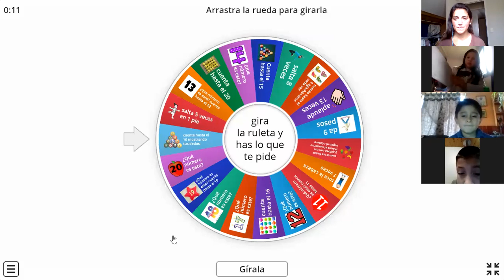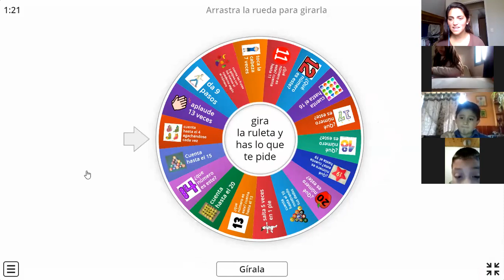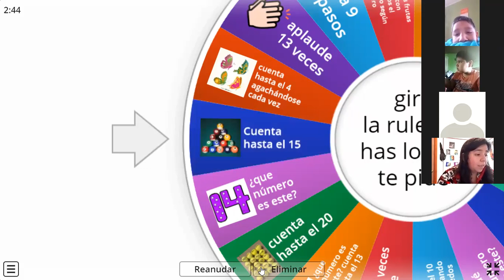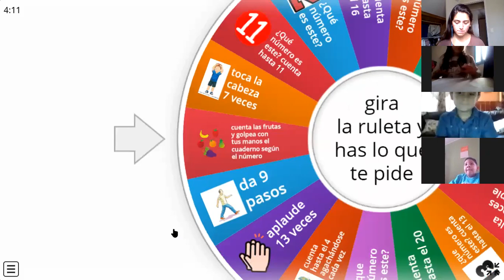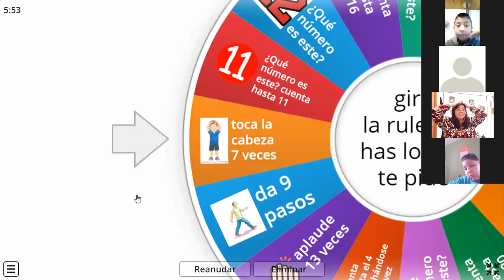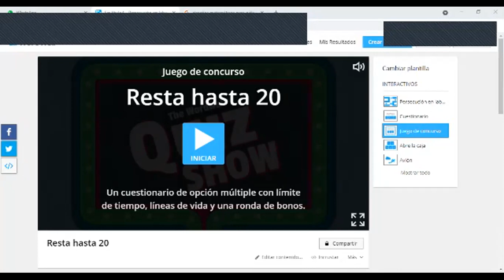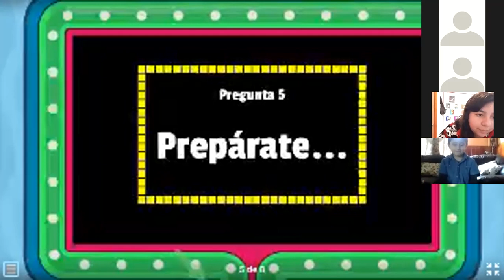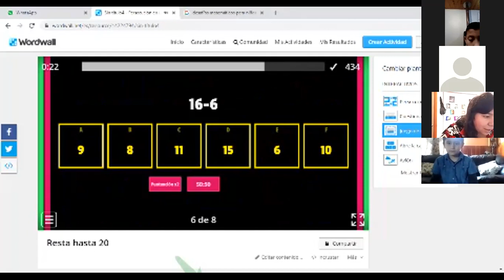2°básico 2021_9 de abril_matemática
Restas y desafíos matemáticos